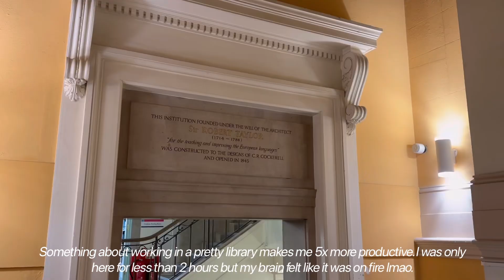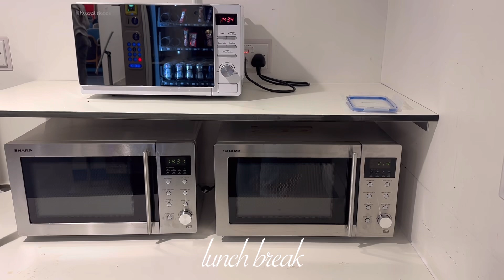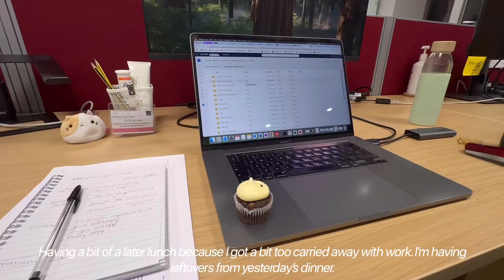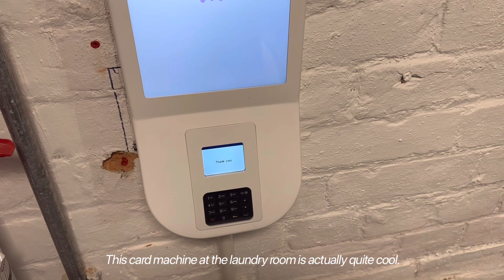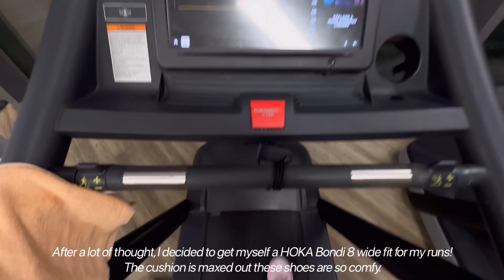oxford phd vlog | phd diaries | study with me, computational biology, coding & oxmas 💻🎄📚🧬🔬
Welcome to my series called Oxford PhD Diaries 🧸📚📝 doumenting the highs, the lows, and everything in between 🩷

✨Digital products ✨
How to Land a Research Assistant Position in the UK Job Application Guide

👩🏻‍🔬 About me:
Hello 👋 My name is Vy and I make videos about pursuing an education and career in Medical Sciences 🔬 I'm currently pursuing my PhD in Medical Science (Computational Biology) at the University of Oxford, looking specifically at characterising the gut using single cell and spatial transcriptomics technology 💻 Previously, I worked as a Research Assistant in genome engineering of mouse embryonic stem cells at Cambridge (academia and industry) 👩🏻‍🔬 And before that, I did my BSc and MSc at Imperial College London in biomed 🎓Science aside, I really enjoy all things creative arts - binging drama series, dancing, reading, watching musicals and more 🎨 This channel is also a place for me to document the little joys in my every day life and my travel adventures 🌎